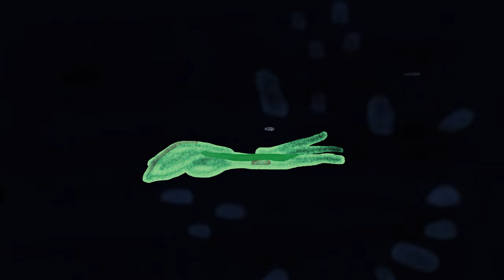Mikaela Davis - Far From You (Official Visualizer)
Official visualizer for "Far From You" by Mikaela Davis, taken from the forthcoming album "And Southern Star". Out via Kill Rock Stars August 4, 2023.

LYRICS:
Well there isn’t too much left to say, I know
As it’s getting to be many years ago
It’s a simple fact that ain’t too hard to see
But I never thought you’d be this far from me

And I know that things have seemed to work out alright
Oh but if I was to meet you in the moonlight

There’s a place back home I often used to go
Where the setting sun kept me from sinking low
And I know sometimes you used to go there too
So I never thought I’d be this far from you